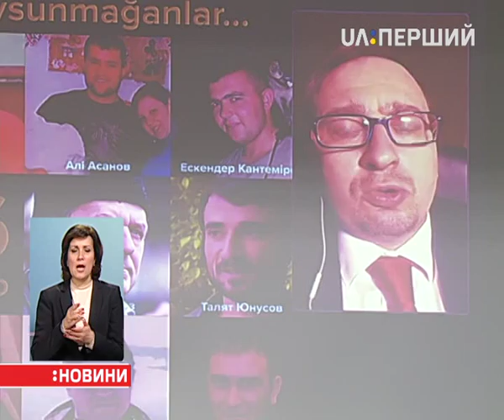Сьогодні – рік арешту Ахтема Чийгоза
Рік тому у Криму був заарештований заступник голови Меджлісу кримськотатарського народу Ахтем Чийгоз. Російські слідчі закидають йому організацію та участь у масових заворушеннях. 26 лютого 2014 року біля кримського парламенту зібрався багатотисячний мітинг прихильників територіальної цілісності України. Їм протистояли активісти партії "Русскоє єдінство". Тоді двоє мітингувальників загинуло, 79 – постраждало. Ахтему Чийгозу загрожує від 8 до 15 років ув'язнення.
Голова Меджлісу кримськотатарського народу Рафат Чубаров повідомив, що в обмін на зняття звинувачень Ахтему Чийгозу запропонували підтримати окупаційну владу, але він відмовився.